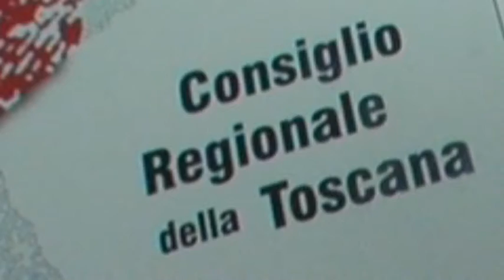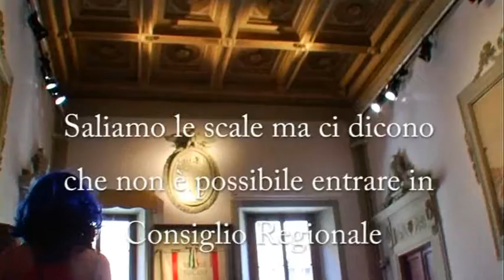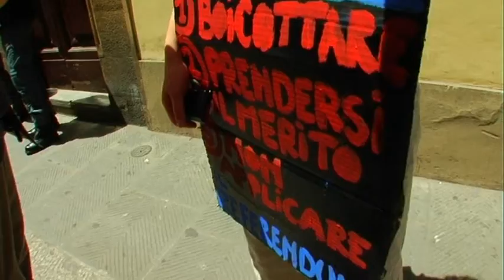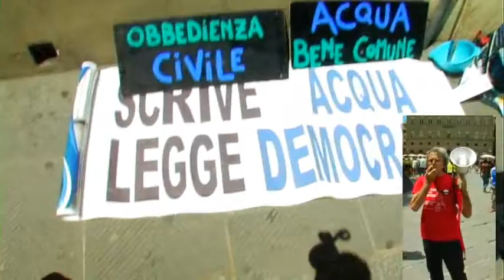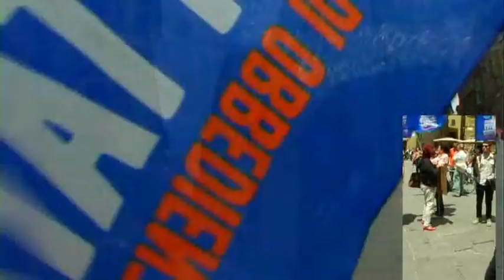--- 13 GIUGNO 2012 --- IN TOSCANA DOPO UN ANNO IL REFERENDUM NON È STATO APPLICATO!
 Tutte le società di gestione continuano a fatturare la remunerazione del capitale investito che 26
milioni d'italiani/e e 1,7 milioni di toscani/e hanno cancellato votando SI il 12 e 13 giugno 2011.
 Gli enti locali non vogliono parlare di gestione pubblica e partecipata dei servizi idrici perché "non ci
sono soldi", "la gestione è già pubblica ", " i privati hanno portato tanti benefici ". Al di là delle scuse,
dimostrano di non avere la volontà politica per pensare ad una gestione pubblica e partecipata dell'acqua!
 Alcune assemblee dei sindaci tenutesi dopo il referendum hanno inoltre deliberato l'allungamento del
periodo di concessione ai gestori privati di altri 5 anni.
 La Regione Toscana, in modo del tutto contrario al voto della maggioranza del popolo toscano, ha
deliberato di costituire un ATO unico regionale per la gestione dei Servizi Idrici Integrati; questa
volontà centralistica, che punta alla creazione di un gestore unico, espropria di fatto gli enti locali e le
comunità ed è quanto di più lontano da una gestione pubblica partecipata del bene comune acqua.
 In compenso siamo diventati la regione più cara d'Italia per le bollette dell'acqua e le società di gestione
continuano ad aumentare il loro indebitamento pur di distribuirsi utili milionari ogni anno.
AD UN ANNO DEL REFERENDUM
PRESIDIO PER IL RISPETTO DELLA DEMOCRAZIA E DELLA LEGALITA'
Presidio alle 11.00 in via Cavour davanti alla REGIONE TOSCANA; per chiedere al presidente Rossi di
attuare l'esito referendario come gli era stato chiesto dal ministro dell'ambiente Clini, in una sua lettera del 25
febbraio scorso, visto che la regione Toscana ha cancellato i 6 ATO esistenti, responsabili della determinazione
della tariffa, per farne uno regionale, l'AIT; per chiedere il ritorno alla legalità e l'applicazione del secondo
quesito; per chiedere inoltre che la politica rispetti la Democrazia referendaria e l'esito del primo quesito che
dimostrava la volontà popolare di un ritorno a una gestione pubblica dell'acqua senza profitto.
Presidio alle 12.00 in via Ricasoli, 40 davanti al TAR TOSCANA; per chiedere che si lavori sul ricorso
contro l'ex ATO 2 Basso Valdarno, depositato il 7 marzo, che riguarda non solo gli utenti di "Acque SpA" ma
anche tutti/e 1,7 milioni di Toscani/e e oltre 26 milioni di cittadini/e Italiani/e che hanno votato per l'eliminazione
del profitto dalla gestione del sistema idrico. Eliminazione immediatamente applicabile come è scritto, nella
sentenza di ammissibilità, della Corte Costituzionale.
Presidio alle 13.00 davanti al COMUNE DI FIRENZE, a palazzo Vecchio, principale azionista della parte
pubblica in "Publiacqua SpA" e rappresentante di tutti comuni Toscani e dei lori sindaci che, invece di
rappresentare la volontà dei lori elettori/ce, hanno votato contro l'applicazione del referendum rifiutandosi di
togliere il profitto dalla tariffa e di riconsiderare la ripubblicizzazione del servizio idrico.
Non possiamo accettare questo furto di democrazia soprattutto quando riguarda l'acqua e i beni Pubblici.
Chiediamo ai politici di rispettare la Democrazia referendaria, la Costituzione italiana e la società civile
che si è espressa a larga maggioranza (63%).
Chiediamo alla giustizia di fare applicare l'esito referendario e la Costituzione Italiana.
Chiediamo che i Comuni tornino ad essere la casa dei Beni Comuni e non semplici azionisti di SpA che
gestiscono i servizi pubblici puntando principalmente al profitto.
Stampato